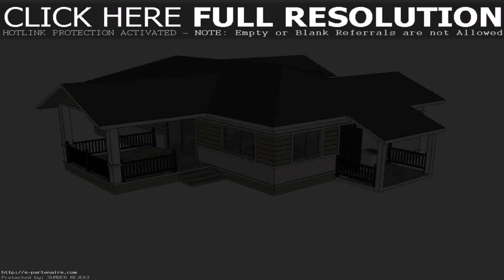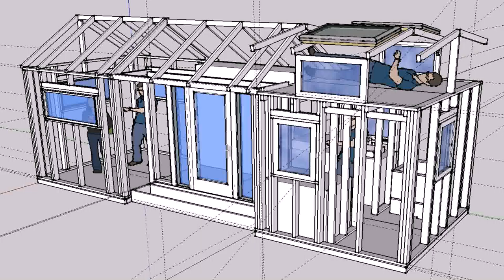Simple House Plans Thailand (see description)